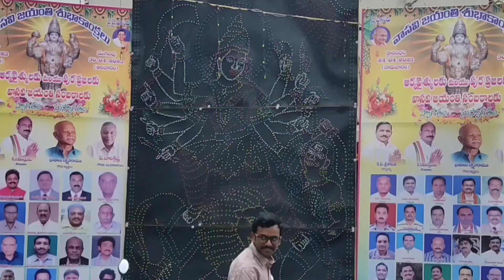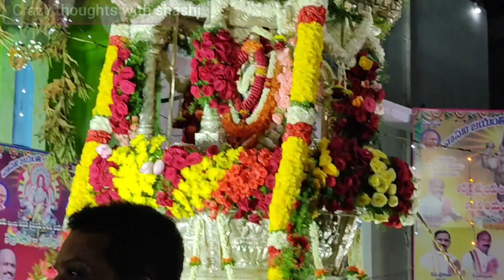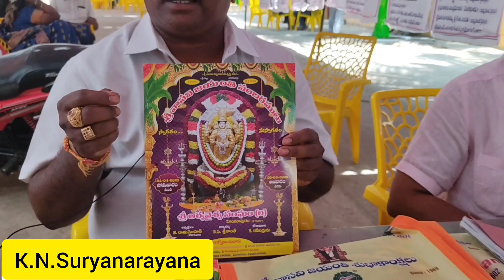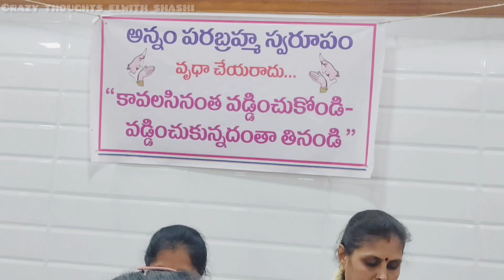హిందూపురంలో ఘనంగా శ్రీ వాసవి జయంతి వేడుకలు||Vasavi Jayanthi Celebrations| Crazy thoughts with shashi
Hai friends this is shashi telugu youtuber, i created this youtube channel crazy thoughts with sashi  to share my knowledge in shopping,  cooking, travelling, dressing, and many more
As iam a new telugu youtuber , i need support from you to make more videos